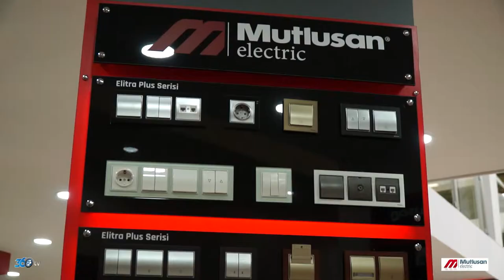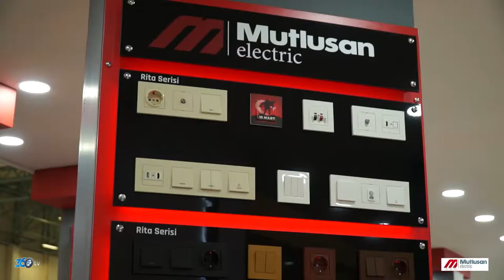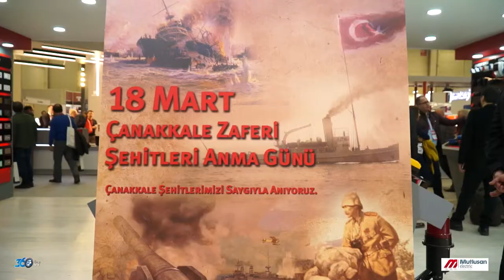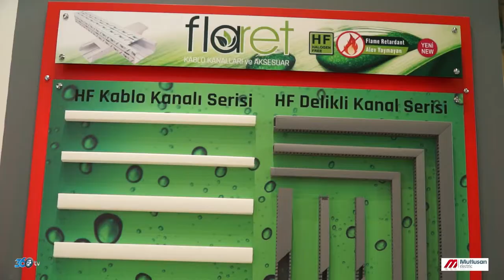Mutlusan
Mutlusan firması için Tüyap Win Eurasia 2017 fuarında hazırlamış olduğumuz fuar tanıtım filmi.